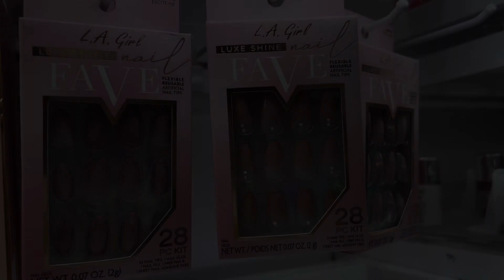essie, piggy paint for Summer nails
Love all the beautiful fun colors by Essie, sally H, piggy, pure… all at Target